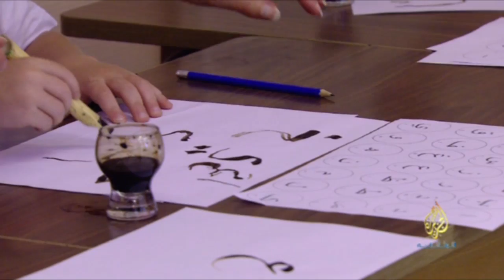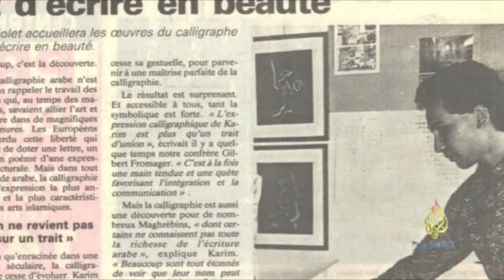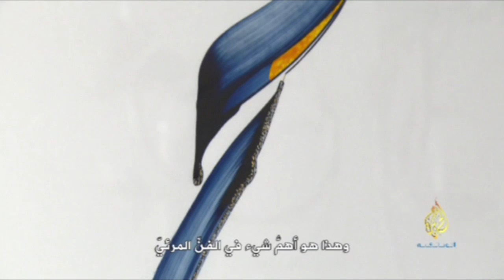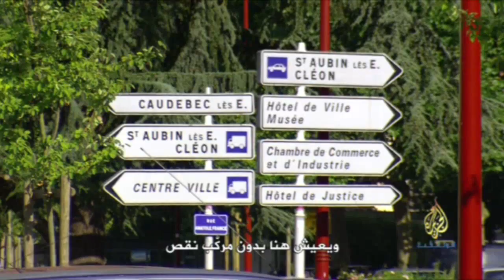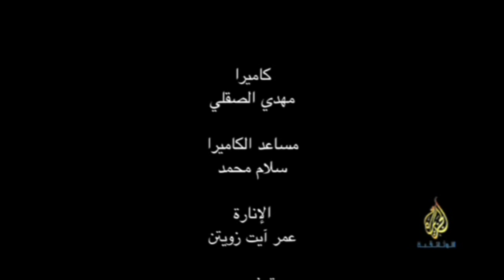Karim Jaafar Al Jazeera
Filmed By Al Jazeera TV In 2012.